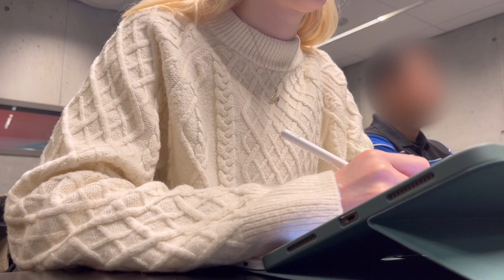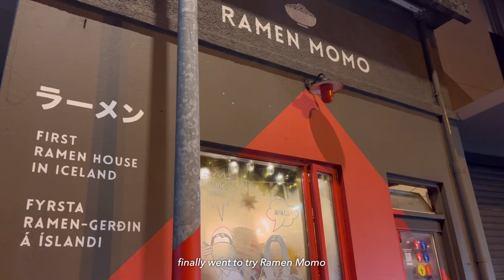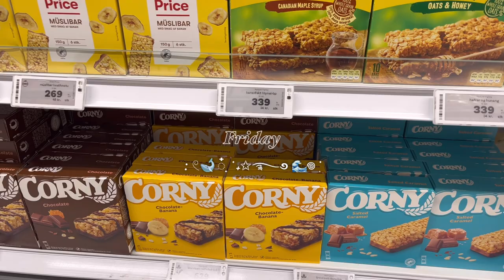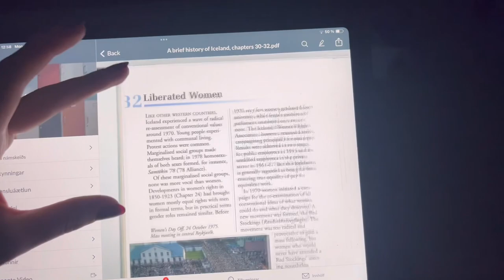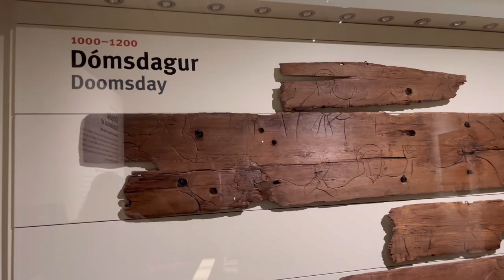digital diary🪼| studying abroad in iceland, museum, ice skating, studying, ramen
˚₊‧꒰ა ☆ ໒꒱ ‧₊˚

music 🎶
track: tobi lou x new jeans type beat - „what are you up to“
track: newjeans x pinkpantheress type beat „notebook“